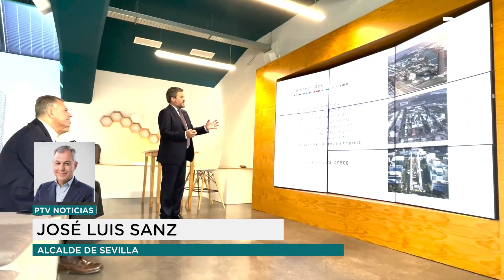🌍 Noticias II Sevilla © (31.08.2023)